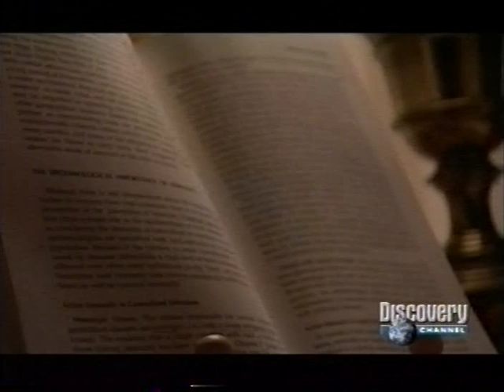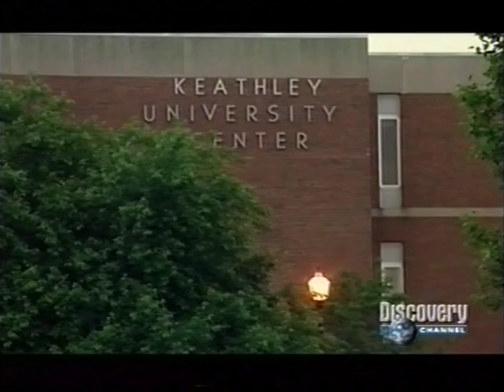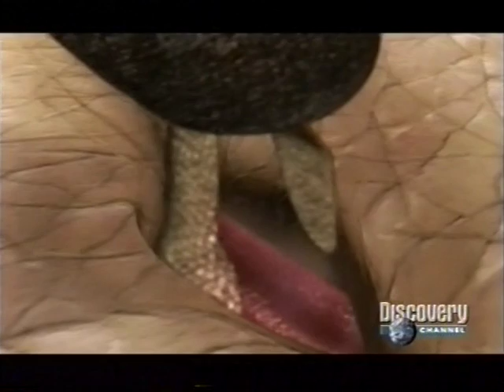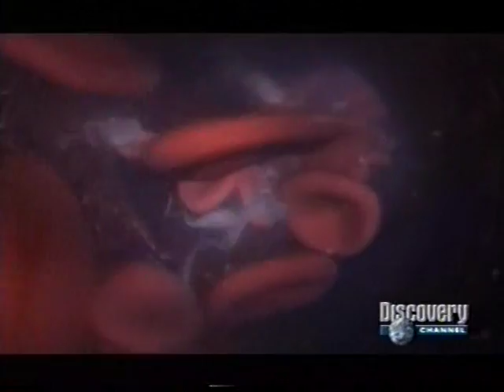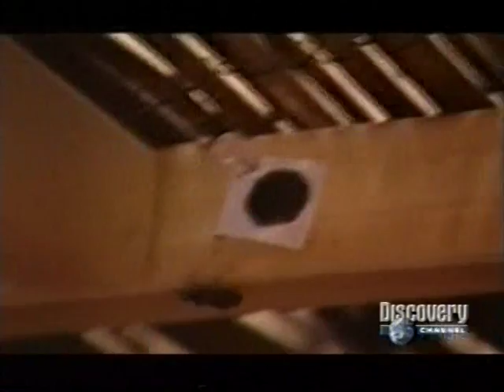BIÓLOGO ARTHUR SIMÕES JUNIOR-ARTROPODO-INSETO-BARBEIRO-APARELHO BUCAL-TRIPANOSSOMA